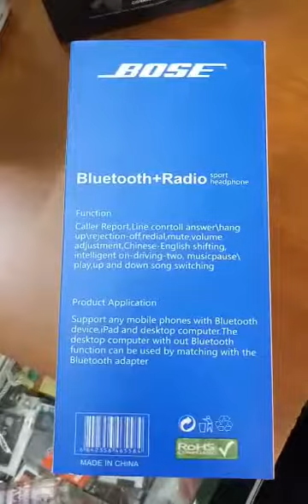Bose QC25i Bluetooth Headfone headset Brand New imported from Singapore with International warranty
Video from Ezzat MOBILES